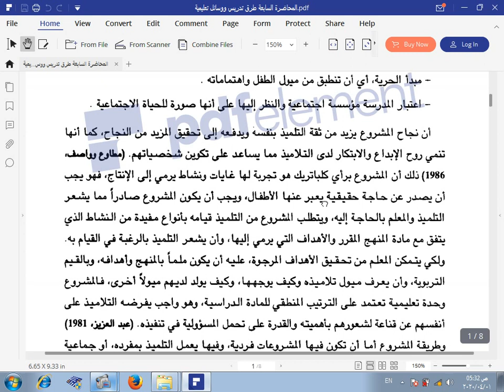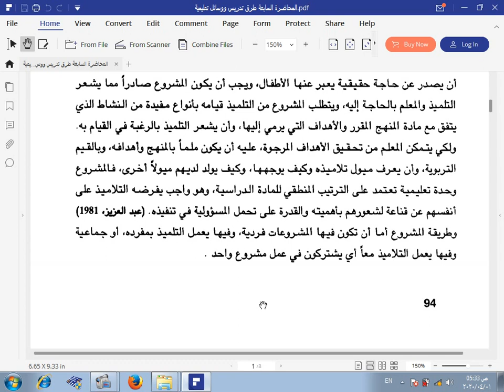تعريف طريقة المشروع واسسه